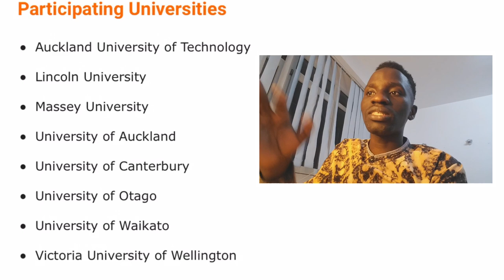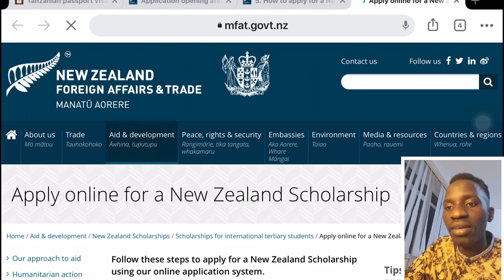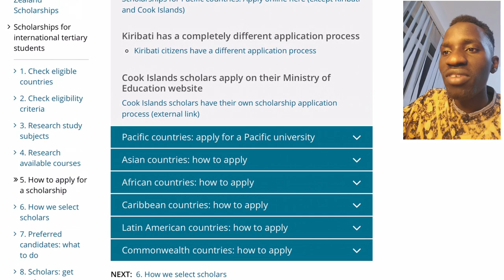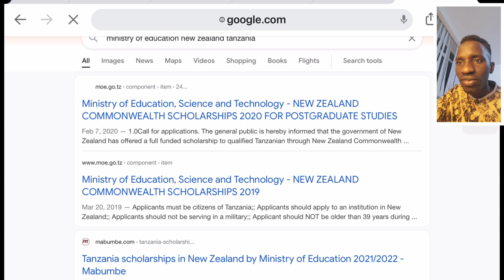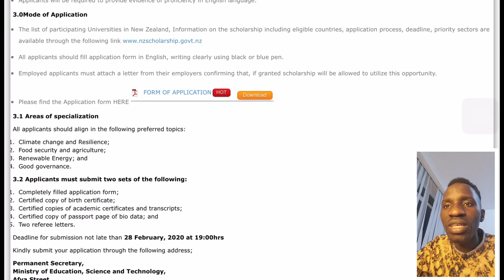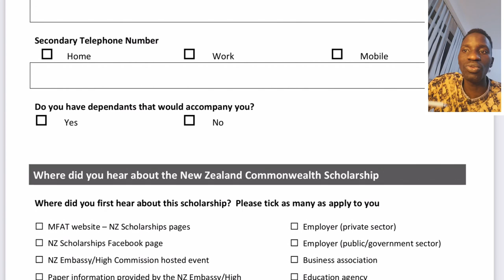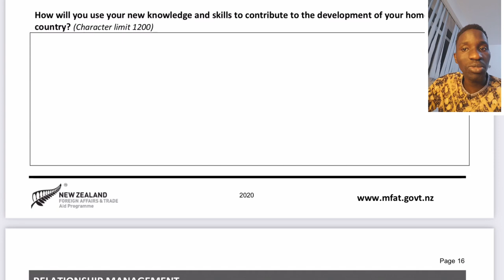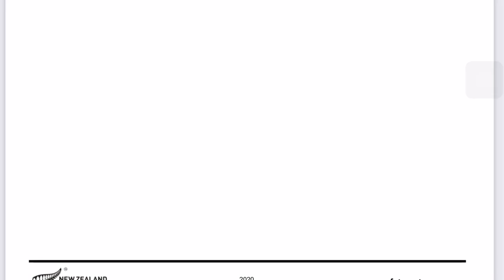New Zealand Full Funded Govt Scholarship 2021/22 ( Bs,MS&PhD) | How To Apply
in this video we talked about how to apply new Zealand government scholarship 2021/2022 fully funded by the government.Enjoy the video